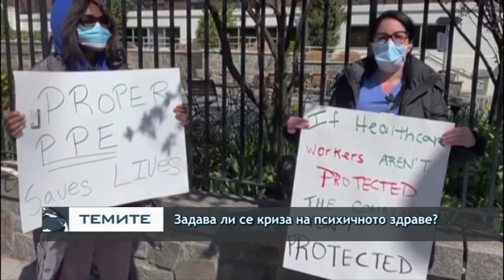Задава ли се криза на психично здраве?